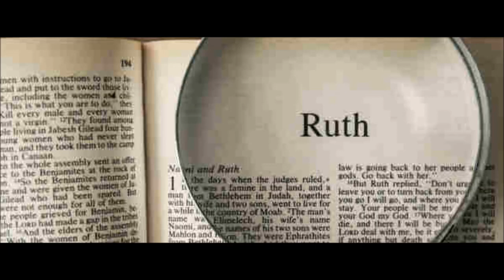Knowing God - the parallels in the book of Ruth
The book of Ruth, yet another amazing account in the holy Word of God.